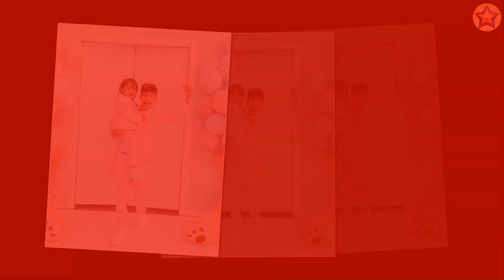King Ferran VS Cora Bennett (The Ohana Adventure) Transformation 👑 From Baby To 2023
* King Ferran VS Cora Bennett

✨ Gained fame as the fashion-forward family member of UFC host Andrea Espada. He appears alongside her on their family channel, The Royalty Family. He has also gained more than 950,000 followers on his personal Instagram account.

✨Youngest member of the YouTube vlogging channel The Ohana Adventure, a family channel with a collection of more than 4.4 million subscribers.